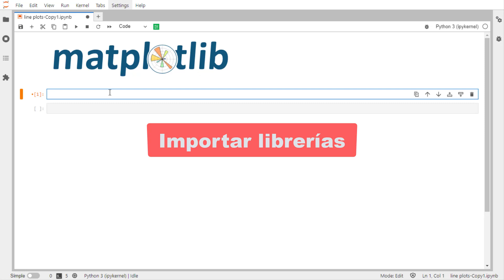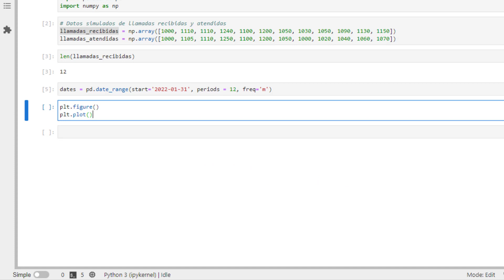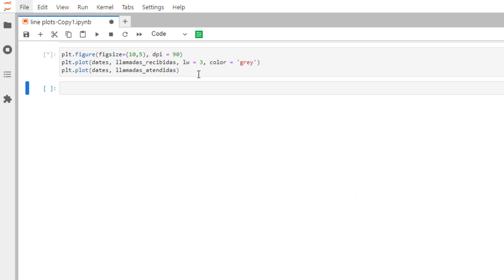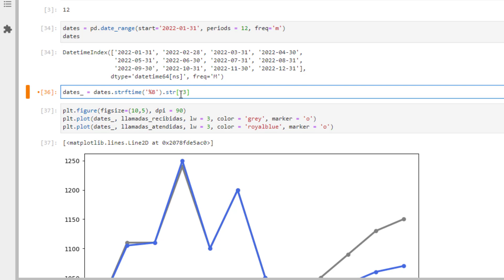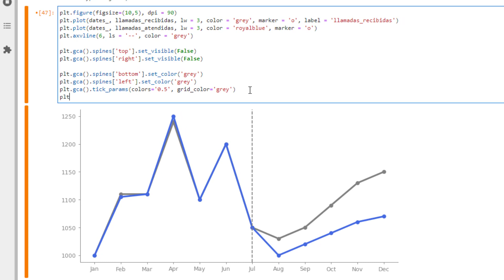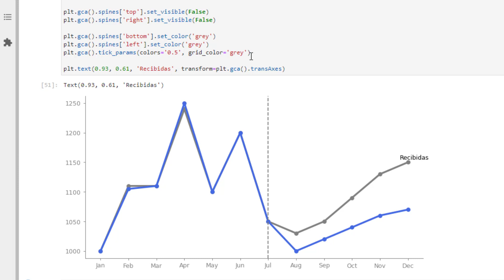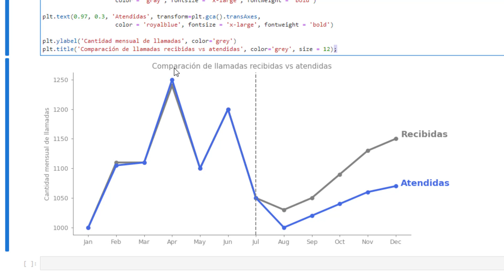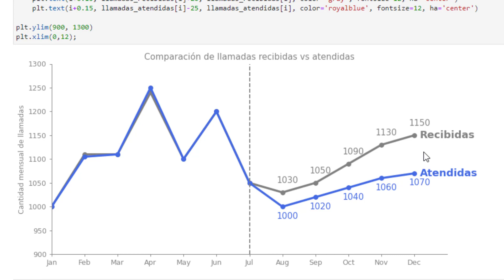Python, Matplotlib y Data Storytelling. ¿Cómo hacer que los datos cuenten una historia visualmente?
¿Quieres aprender técnicas de visualización de datos y data storytelling usando Python y Matplotlib? Este video construiremos un GRÁFICO DE LINEAS o LINE PLOT para que veas cómo hacerlo DESDE CERO. Te enseñaremos todos los pasos que debes seguir .📚📚

00:00 Introducción.
00:16 Técnicas de Data Storytelling.
00:58 Entendiendo los datos.
01:57 Creando fechas con pandas (etiquetas).
03:02 Creando gráfico de líneas o line plot.
04:05 Mejorando la visualización en Matplotlib.
08:05 Agregando líneas verticales a Matplotlib.
08:55 Eliminando elementos que no aportan valor.
10:47 Leyendas en Matplotlib.
14:34 Etiquetas de ejes y gráficos en Matplotlib.
15.08 etiquetar datos en Matplotlib.

👍 Si te gusto este video y quieres seguir aprendiendo ciencia de datos en Python no olvides suscribirte al canal, convertirte en miembro y activar la campanita de notificaciones y dale me gusta a la publicación, de esta forma estarás contribuyendo en el desarrollo del canal. 👍